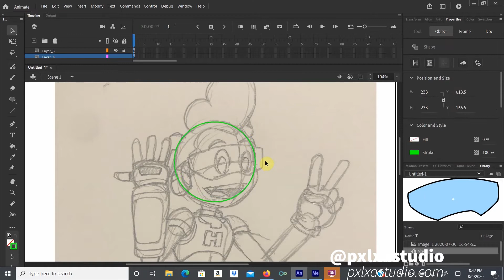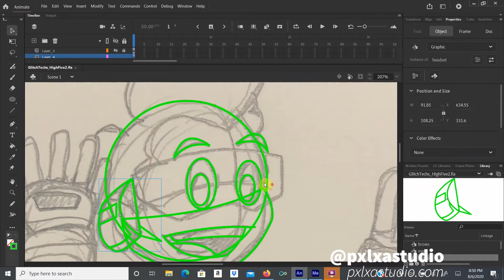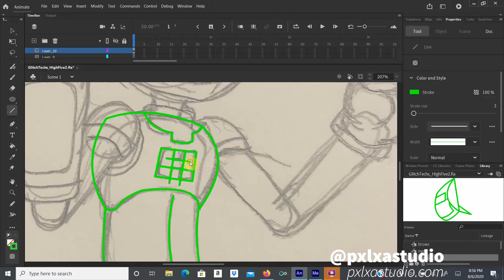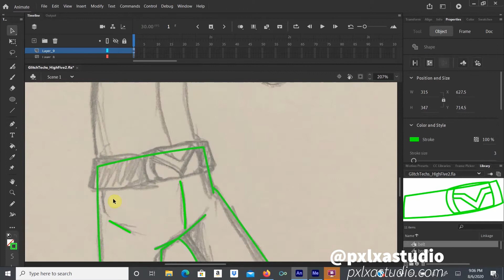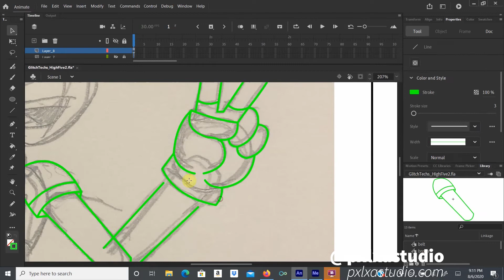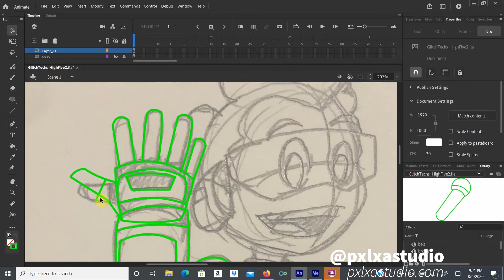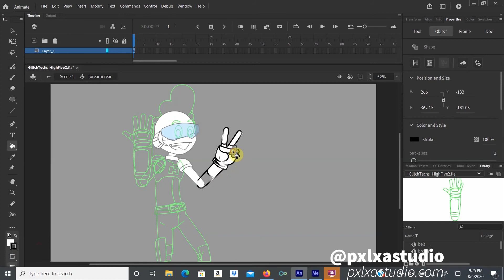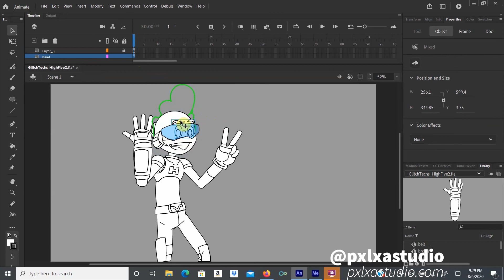High Five Character Rig w/ PxLxA Studio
Watch how I vector and rig my High Five fan art in Adobe Animate CC!